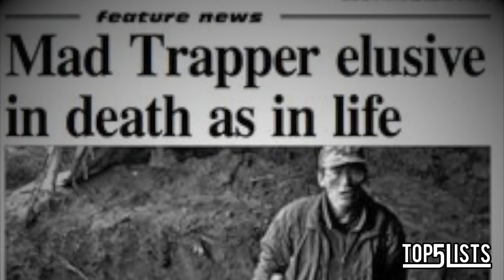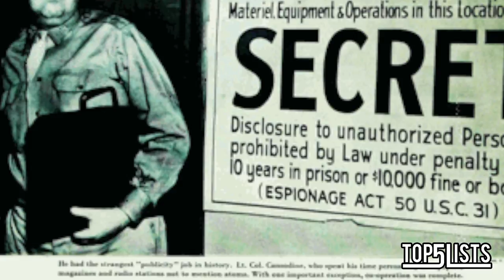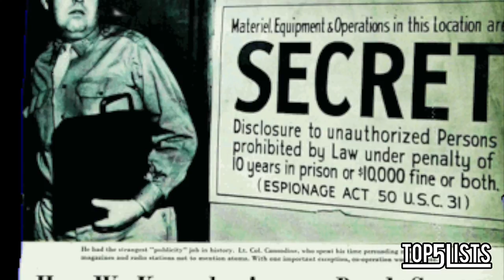5 Mysterious People Who May Never Be Identified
5 Mysterious People Who May Never Be Identified

These strange, mysterious and unexplained individuals have puzzled investigators for years. No one knows their true identity. See 5 Mysterious People Who May Never Be Identified

Check out the new Top5lists website!

If you Enjoyed this creepy list then make sure you leave a like and if you want to recommend the next video, whether that be, Mysterious, Creepy, Paranormal or something else then let us know in the comment area below